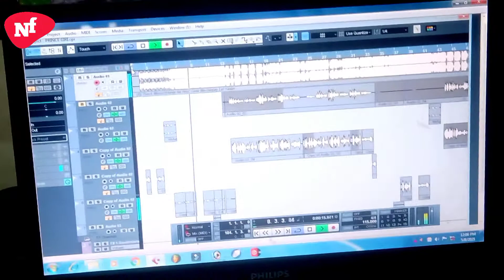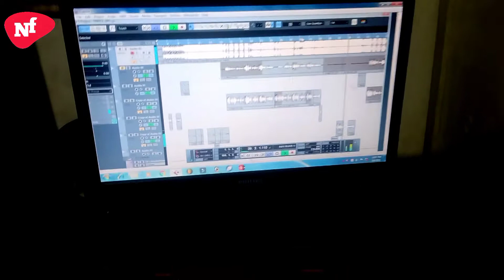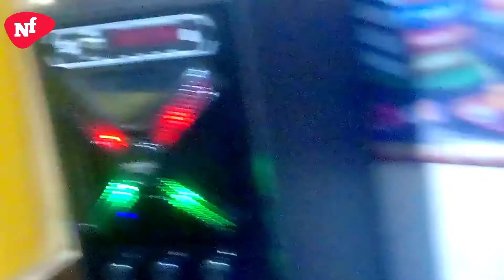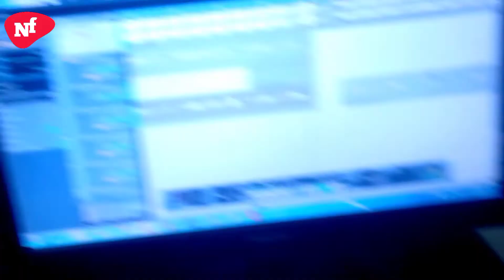Aj Bhar Dhil Da/Dhorhi Jani Chil Da/Leke Namari Tu Ghaghari Utawo Re Chauri Bangaliniya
Album :  Re Chauri Bangaliniya
Song : Leke Namari Tu Ghaghari Utawo Re Chauri Bangaliniya

dhorhijanichda aaj_bhar_dhil_da_dhorhi_jani_chil_da
 dhorhijanichda buletraja
ajbhrdildadhrihijanichilda
puspasong songpuspa